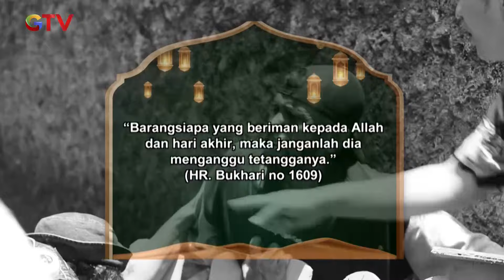PERKARA PARKIR! Tetangganya Sangat Terganggu & Bertengkar | RINDU SUARA ADZAN (3/3)